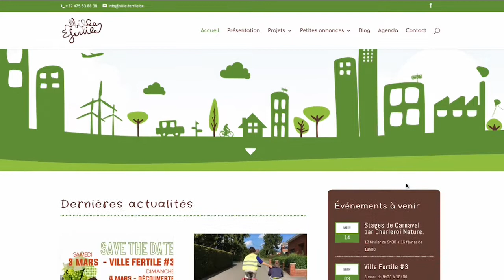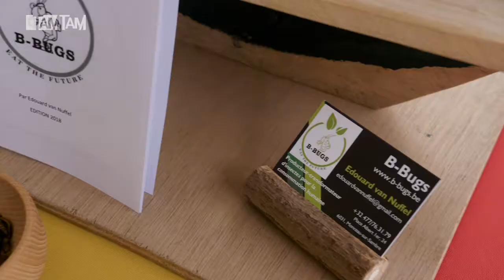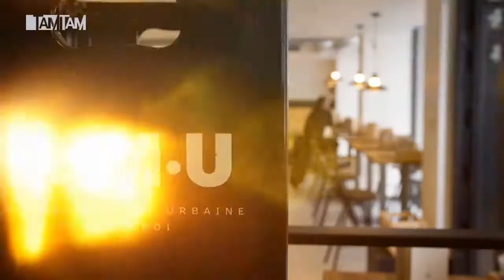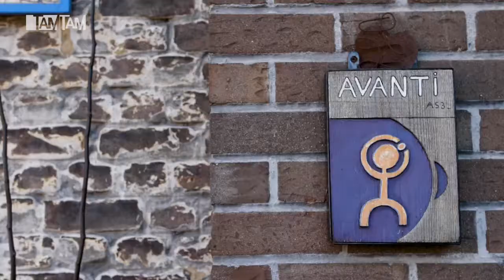TAM-TAM : Charleroi ville fertile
À Charleroi et dans les alentours jaillissent depuis quelques années toute une série de projets d’agriculture urbaine. En ville, la densité démographique n’a de cesse d’augmenter, il est donc de plus en plus important de produire en milieu urbain. L’occasion pour TAM-TAM de vous faire découvrir ces belles initiatives qui favorisent le développement de la biodiversité carolo et font émerger des projets collectifs qui créent du lien entre les habitants, redynamisent les quartiers et permettent de réinvestir des lieux jusqu’alors déserté.

C’est notamment grâce à ces projets d’agriculture urbaine que l’ancienne ville industrielle vit aujourd’hui sa Transition.